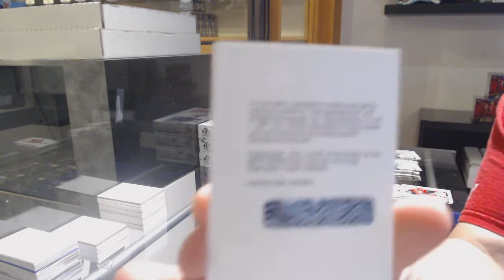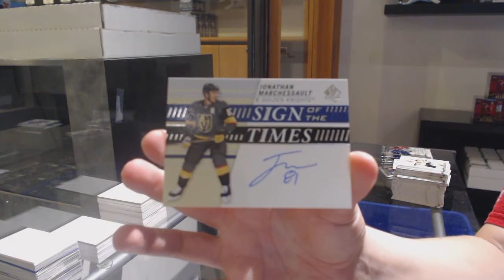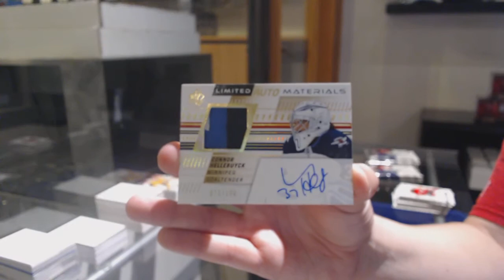19-20 Upper Deck SP Authentic Hockey 4 Box Break - C&C GB #12,224